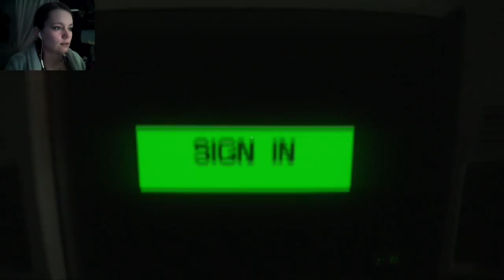Alien: Isolation | 16 | OH.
NOPE!